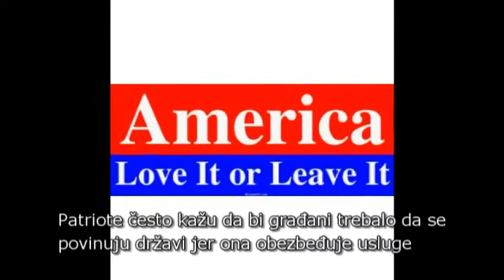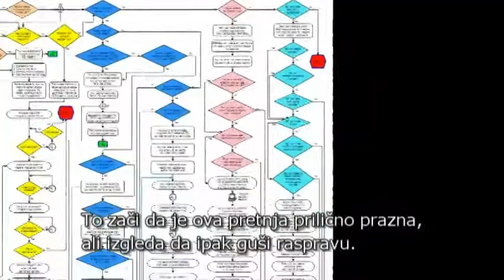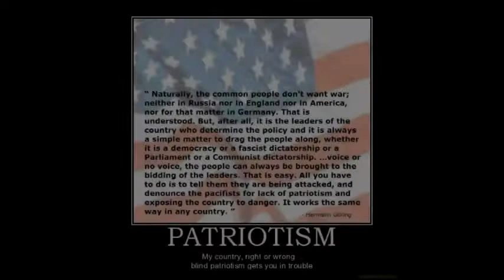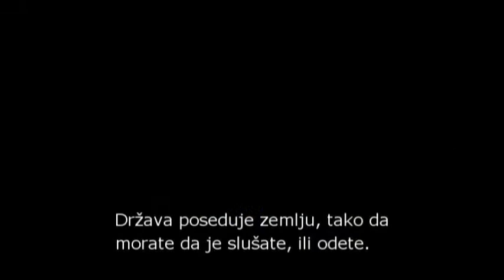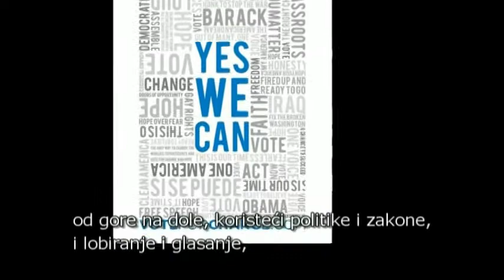Država kao Porodica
Stefan Molyneux, voditelj popularnog Freedomainradio šoua crta paralele između države i porodice.  U videu se ukazuje na to da je najbolji način da se država promijeni na bolje putem mijenjanja porodice.

Prevod: Lav Kozakijevic - Libertarijanski Klub LIBEK, Beograd
Titlovi: Slobodai Prosperitet TV